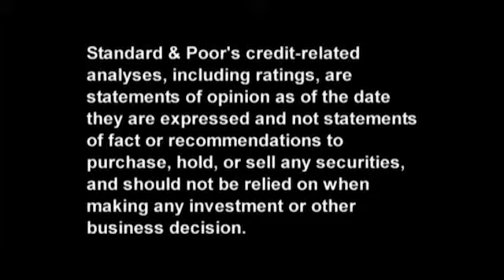Latin America Monday Morning Roundup - July 27, 2015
Covering noteworthy research produced by S&P analysts in the region, "Latin America Monday Morning RoundUp" provides investors with a quick credit overview to start their week. Analyst Borja Orlando hosts this weekly segment of CreditMatters TV.